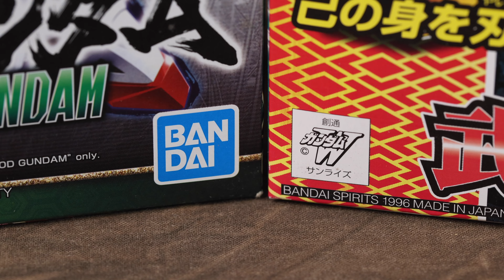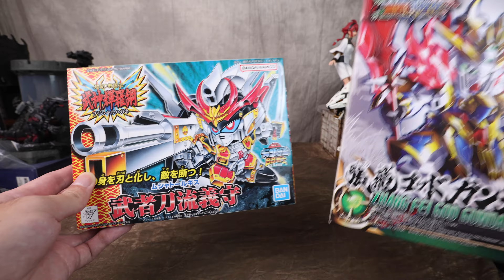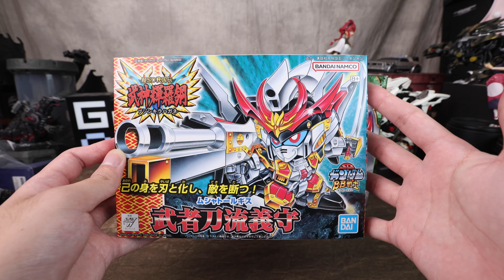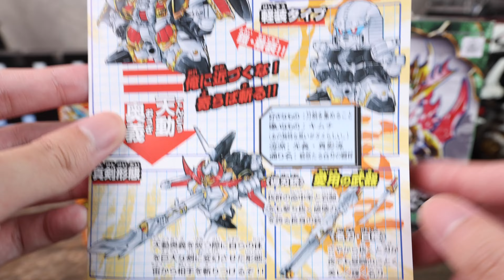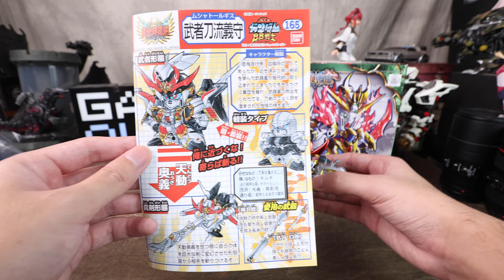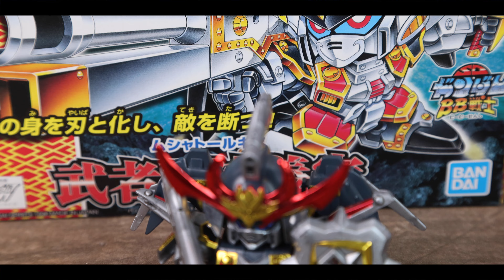[魔玩模型] 童年回憶!! 萬代 BB戰士 超SD戰國傳 BB-165 武者刀流義守｜SDガンダムBB戦士 武者刀流義守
賣場“再次”開幕啦🎉🎉
二手玩具慢慢更新中～

Music I use:
和風シネマティック戦闘曲「EpicBattle_J」